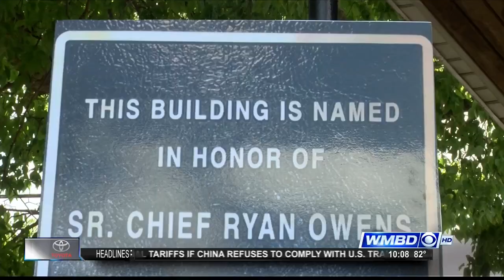Rep. LaHood, Chillicothe Honor William "Ryan" Owens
The United States Post Office in Chillicothe is officially unveiled as the Senior Chief Petty Officer William "Ryan" Owens post office.